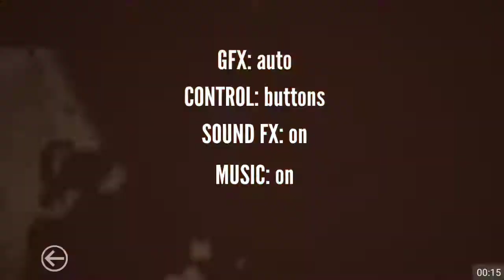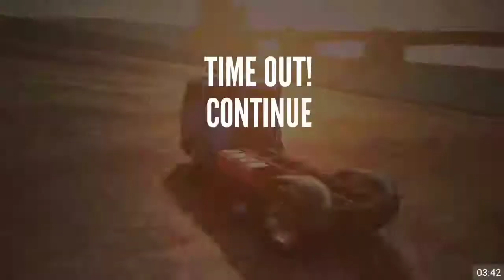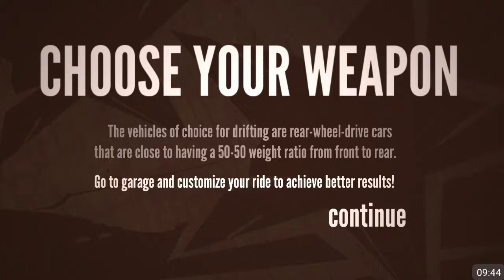Drift Zone - Truck Simulator - Best Android Gameplay HD #2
Game : Drift Zone - Truck Simulator